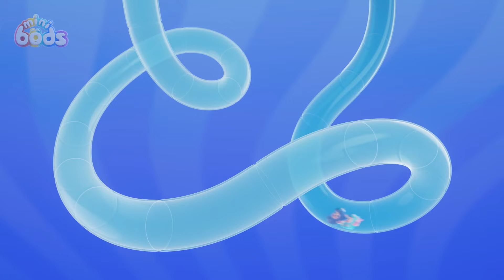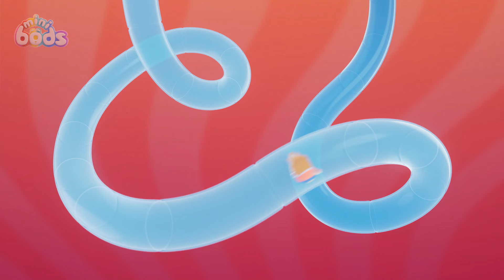Lets make a snowbod!❄️☃️ | Minibods | Animals And Creatures | Kids Cartoon In Hindi हिन्दी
Pogo is excited to show Lulu how to make her first ever Snowbod!

Welcome to Moonbug Kids - Animals And Creatures In Hindi! Today we bring to you some fun time with Minibods. We aim to entertain kids and children and make them laugh through our funny cartoons!

00:00 Snowbod
07:09 Football Fallout
14:08 My Hero
21:07 Spoilsport Spider